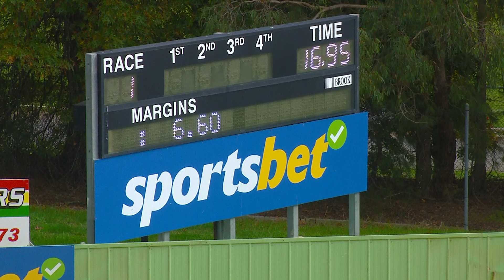HVL FRI 21 APR 23 R1